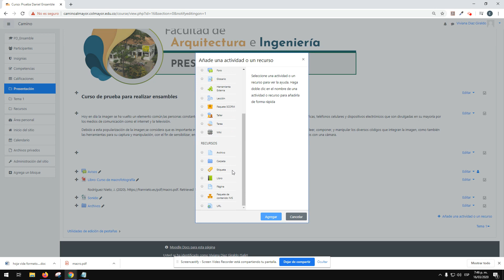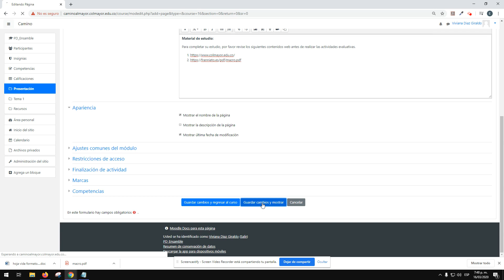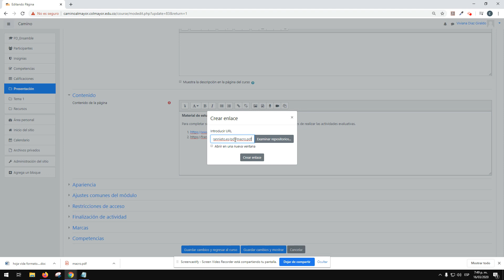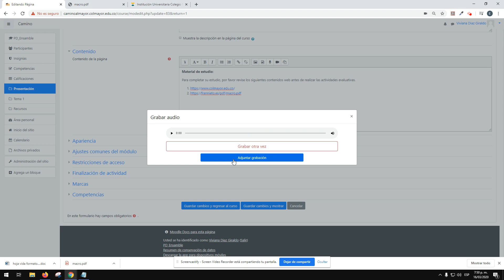Página en Moodle